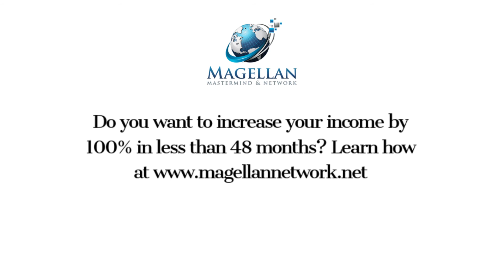Are You Operating Strategically or Just By Habit?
Apply for your 14-Day Trial Membership to The Magellan Network at MagellanNetwork.net
I coach you, teach you, inspire you, and train you all on your mobile device every business day. You will get better at business development, practice management, personal development, and your vision.